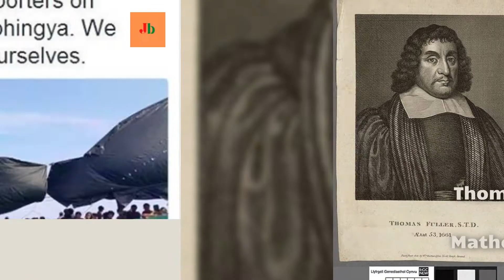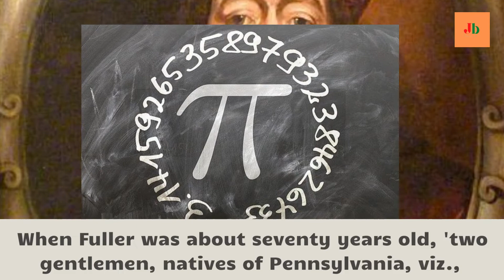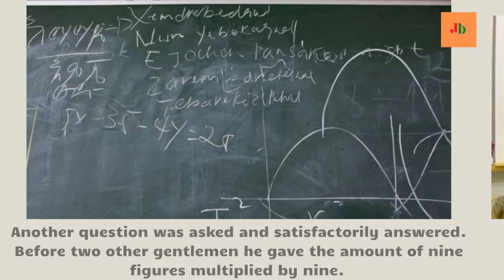Thomas Fuller Biography ''A Foremost Mathematician",Journal of Bangla